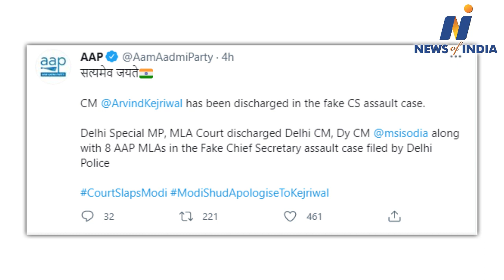Court frames charges against AAP MLAs Amanatullah Khan and Prakash Jamwal. Anshu Prakash case.